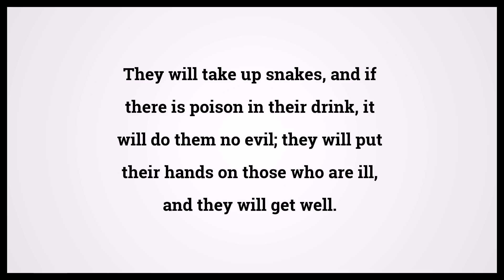Holy Bible Mark 16:18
Video shows Holy Bible Mark Chapter 16 Verse 18: They will take up snakes, and if there is poison in their drink, it will do them no evil; they will put their hands on those who are ill, and they will get well. Powered by MaryTTS. Text taken from Bible in Basic Edition. Bible Mark 16:18 Bible Learning, what Bible verse says.